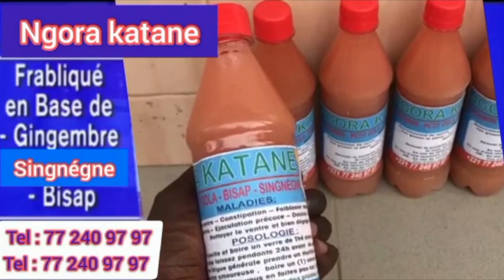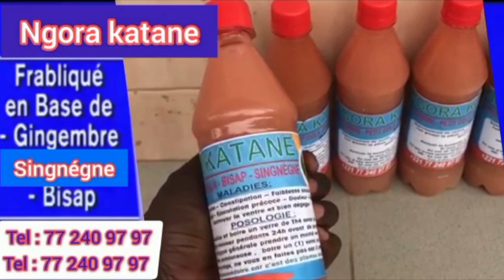Match pata vs Séw yél recation de wadioubax, patin, niokhit, niankou, Tonton tapha